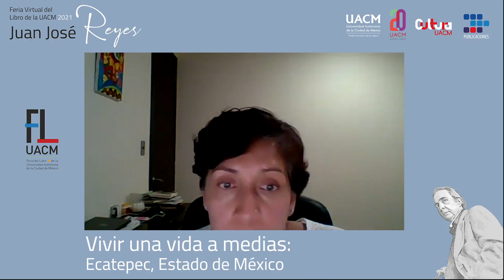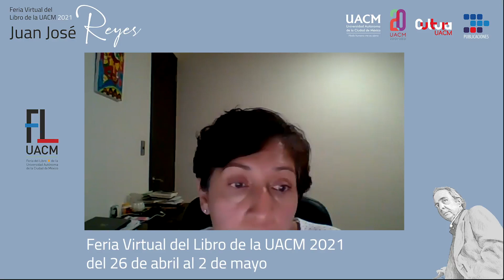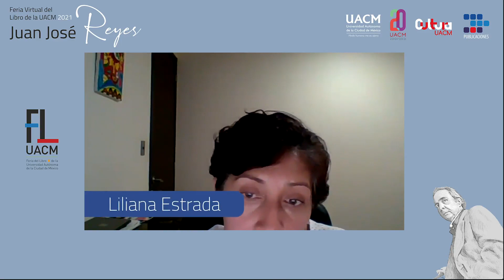"Vivir una vida a medias: Ecatepec, Estado de México", de Erika Melina Araiza Díaz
Participan:
Liliana Estrada Quiroz
Erika Araiza
Modera: Blanca Paulina Cárdenas

Editorial: UACM